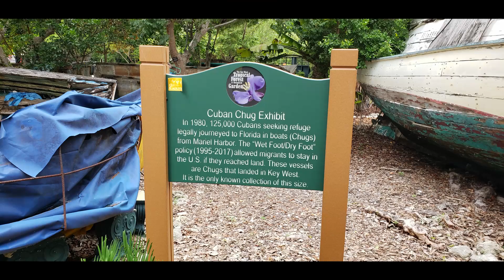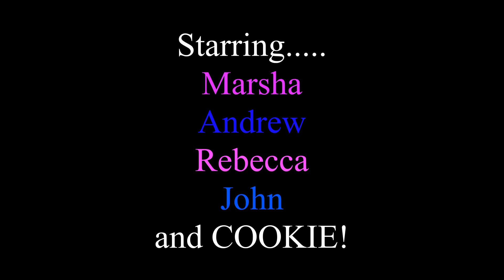Florida Keys Vacation 2020 Full